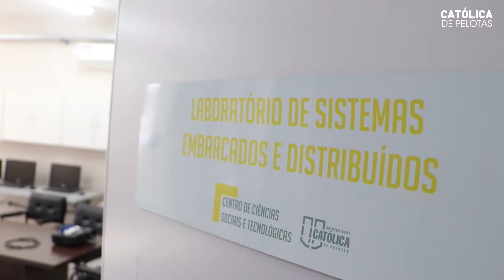Conheça o Mestrado em Engenharia Eletrônica e Computação da Católica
O Mestrado em Engenharia Eletrônica e Computação é voltado ao desenvolvimento de sistemas eletroeletrônicos e computacionais com diferentes focos de aplicação, dentre eles para a área da saúde. Por ter um formato de concentrado, possibilita a realização de outras atividades.